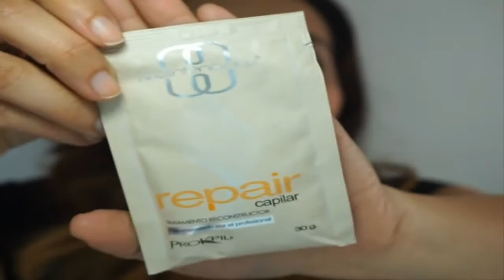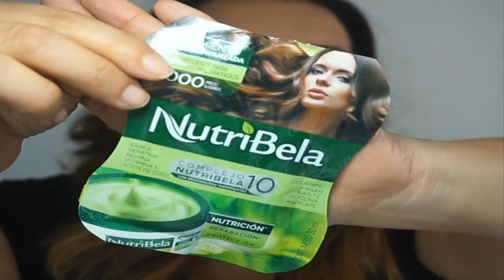Hidratación capilar, mis favoritos y mi forma de usarlos.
Un cabello hidratado es un cabello feliz, aqui te cuento como hidrato mi cabello, como lo cuido y que uso para verlo sano.

Claumelocoton

Periscope
Claumelocoton